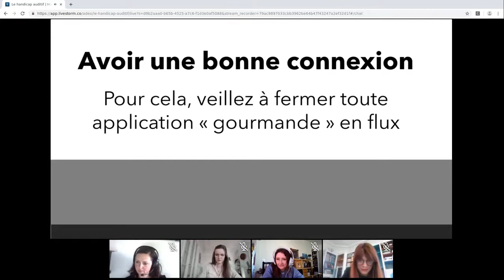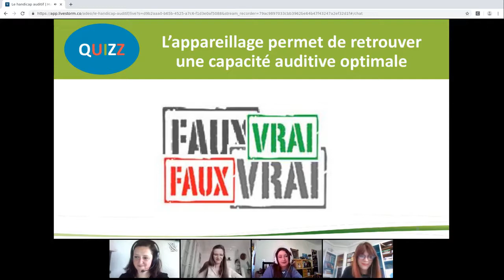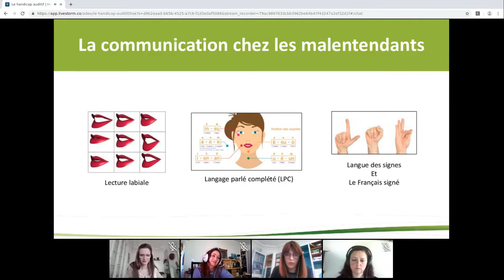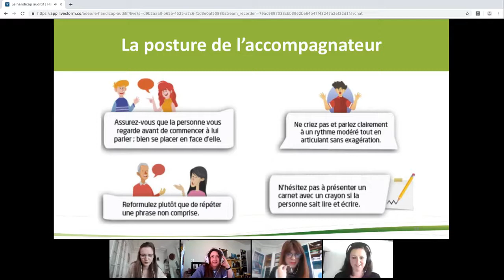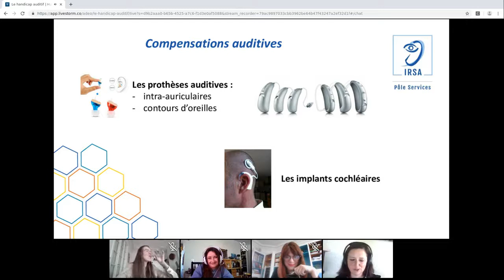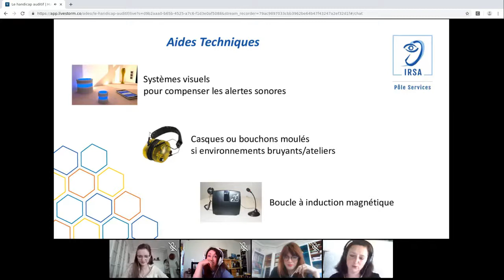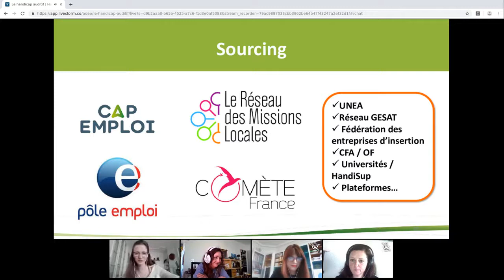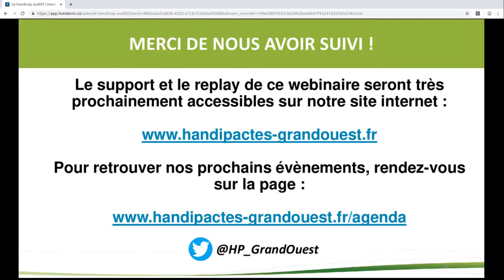[HANDICAP] À la découverte du handicap auditif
Les Handi-Pactes Grand-Ouest (Bretagne, Centre-Val de Loire, Nouvelle-Aquitaine, Pays de la Loire) du FIPHFP ont organisé une série de conférences "À la découverte des handicaps". Le 16 avril 2020, le premier rendez-vous était consacré au handicap auditif.

Ce webinaire était animé par :
- Tifenn Le Brazidec, Animatrice des Handi-Pactes Centre-Val de Loire et Pays de la Loire ;
- Emeline Simondet, Animatrice des Handi-Pactes Bretagne et Nouvelle-Aquitaine ;
- Claire Nasom, Conseillère en insertion pour les personnes sourdes et malentendantes et référente surdité à l'IRSA (Institution Régionale des Sourds et des Aveugles) ;
- Séverine Rubin, agent malentendante à l'Université de Nantes.

Créé par la loi du 11 février 2005 et mis en place fin 2006, le FIPHFP, Fonds pour l’insertion des personnes
 handicapées dans la fonction publique, finance les actions de recrutement, de maintien dans l’emploi, de formation et
 d’accessibilité des personnes en situation de handicap dans les trois fonctions publiques (ministères, villes, conseils
 départementaux et régionaux, hôpitaux...). Il intervient sur l’ensemble du territoire et pour tous les employeurs publics
en proposant des aides ponctuelles sur sa plateforme en ligne, ou par l’intermédiaire de conventions pluriannuelles
avec les employeurs et dans le cadre du programme accessibilité. Depuis sa création, le taux d’emploi est passé de
3,74 % en 2006 à 5,83 % en 2019.

Le FIPHFP est un établissement public national dirigé par Marc Desjardins : “il est placé sous la tutelle des ministres
chargés des personnes handicapées, de la fonction publique de l’État, de la fonction publique territoriale, de la fonction
publique hospitalière et du budget” (décret n° 2006-501 du 3 mai 2006). Sa gestion administrative est assurée par la
Caisse des Dépôts.

Suivez le FIPHFP sur Twitter @FIPHFP